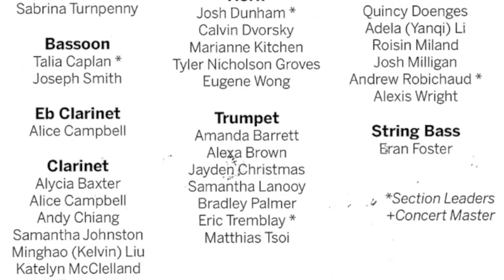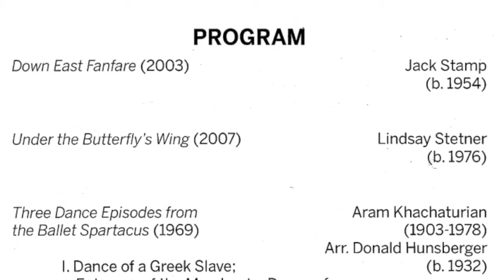Wind Ensemble 2019 12 03 Episodes Part #1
Down East Fanfare (2003)  By Jack Stamp (b.1954)
Under the Butterfly's Wing (2007) by Lindsay Stetner (b.1976)